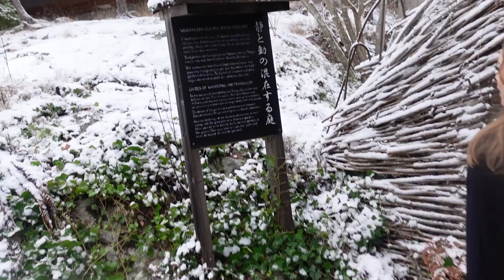Yasuragi SPA & hotel, a little Japan in Sweden ⛩☃️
Hello viewers,
In today's video, we've made a weekend trip to Yasuragi spa & hotel in Stockholm, Sweden to have a little taste of Japan in Sweden!

Lukrembo
김대홍 - 시놉시스 (Synopsis) 미술관 옆 동물원 OST